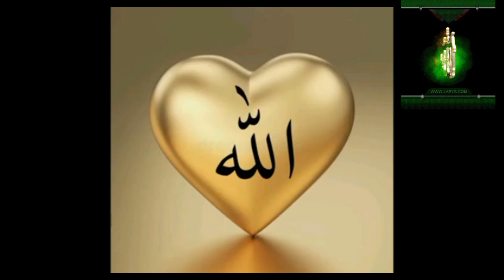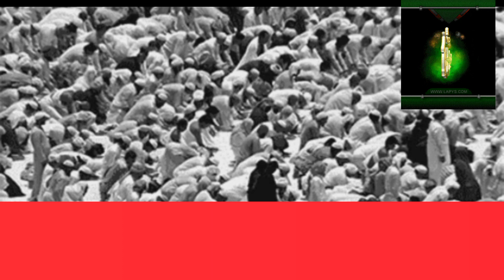HAMD CHAND TAROON MEIN TU MURGHAZAROON MEIN TU AYE KUDYA||NASHEED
HAMD CHAND TAROON MEIN TU AYE KUDYA ||HAMD ||NASHEED hamd hamdbaritaala hamdbaritala hamds hamdshareef viralislamicvideo viralislam makkahcdcenter mudassarislamic @EHM348